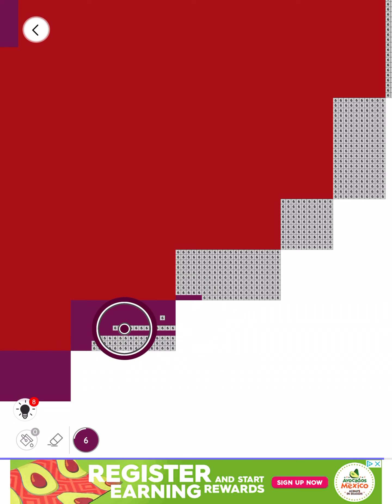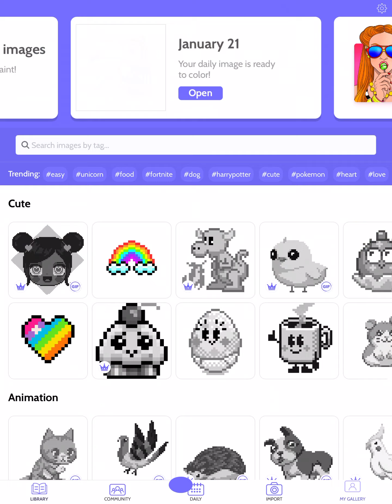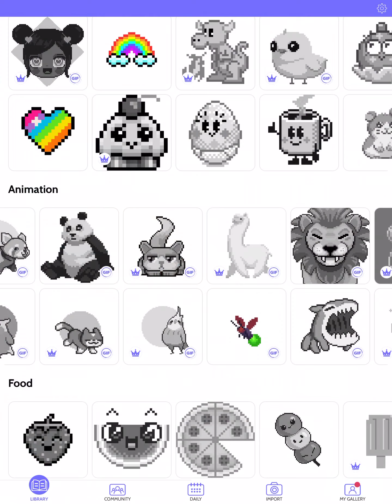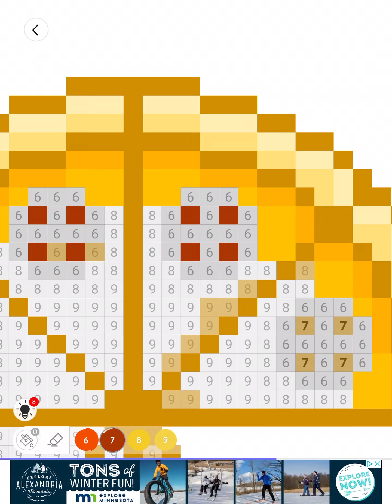Color By Number 2